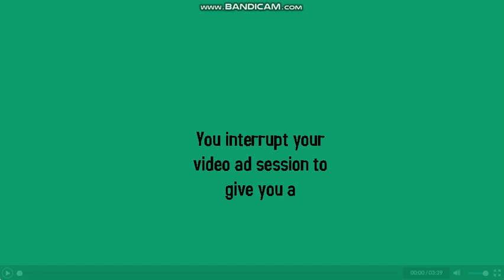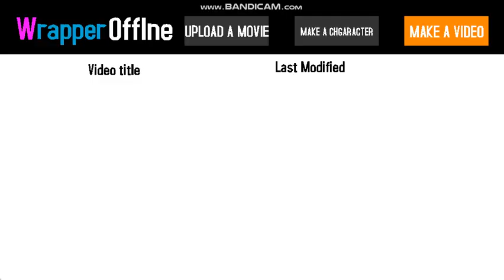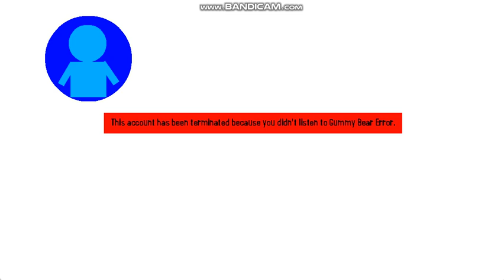Gummy Bear Error 2 Advertisement Edition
Created with:
Wrapper Offline
Uberduck
Balabolka (Cepstral Damien Voice)